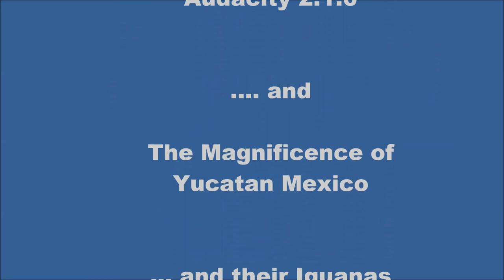The Had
My swirling, snake-like guitar track 'The Had' ...love playing this funky piece with the pickle vibe and voodoo vibe, the 6100LM cranked-up so the glass windows shake in their frames ;)

Slideshow selection of my photos snapped when travelling around Yucatan, Mexico last year...  iguana, Mayan ruins, cenotes and beach pics...all forming an ad-hoc backdrop for this track from my soon-to-be-released Beno Play album -  ~40 minutes of my guitar compostions home-recorded.

Had =  Snake. (Slovak)

Been absorbing lots of Harvey Mandel for the past month or so; this track regurgitates what I digested amongst the crackles and pops of my old, slightly warped, original US-pressed vinyl of Snake :), mixed with my own style of playing this repeating theme.